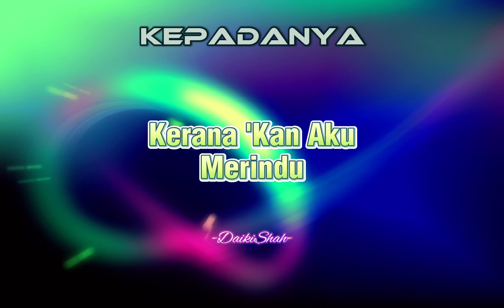V.I.P - Lagu Sedih (Lirik Lagu)